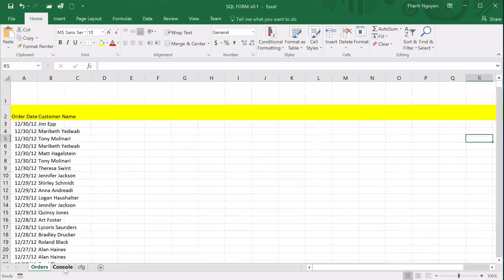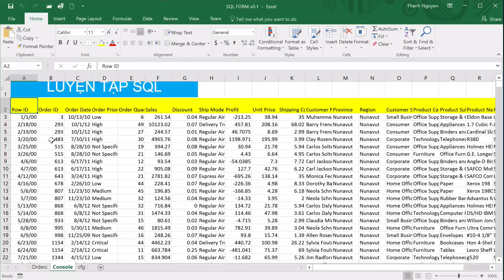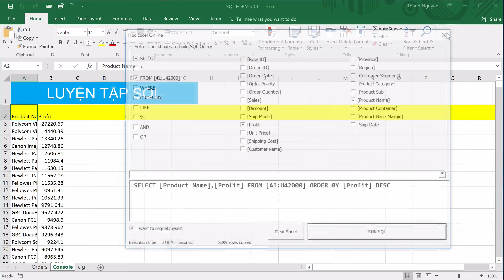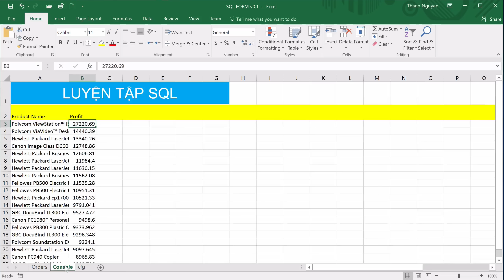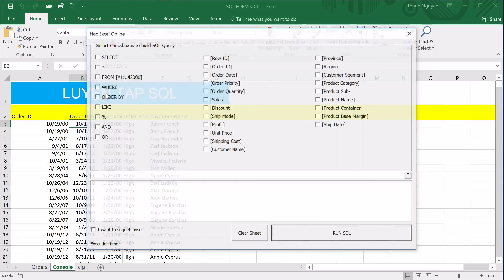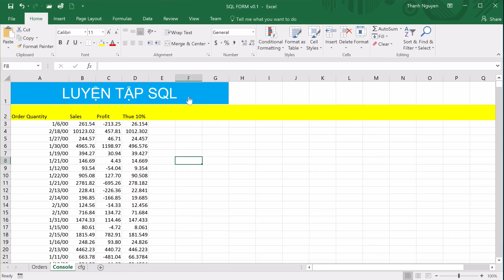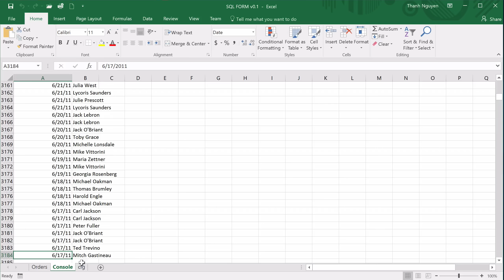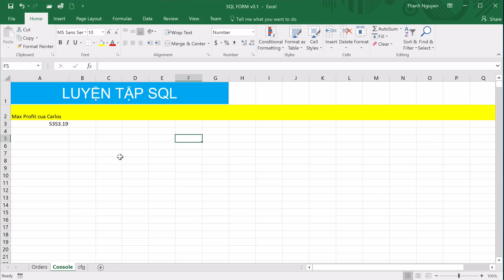Hướng dẫn lọc dữ liệu trăm ngàn dòng trong Excel với SQL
Làm điều này với kiến thức trong khoá học VBA201 tại

Học VBA với học excel online.
Học Excel đơn giản hiệu quả